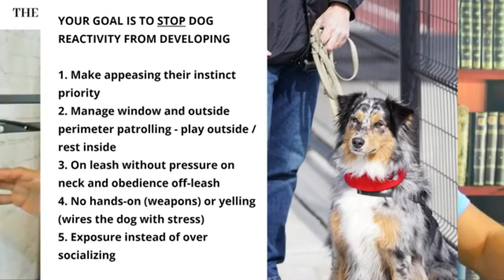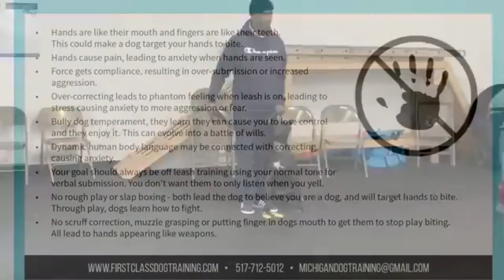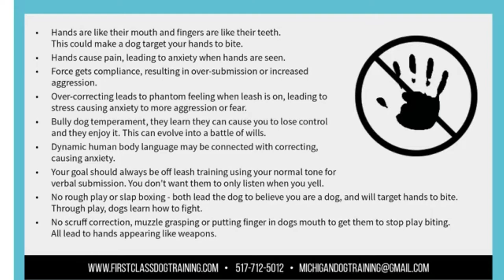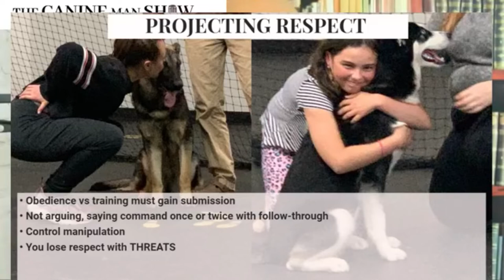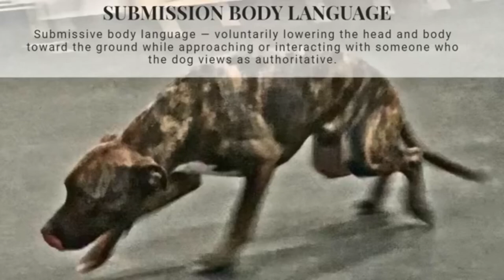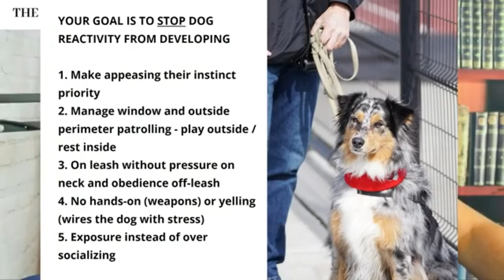The Canine Man Show. Deactivate an Aggressive Dog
The Art of Dog Obedience. How to raise, manage, and stop dog aggression.